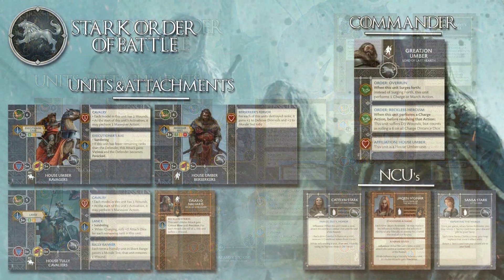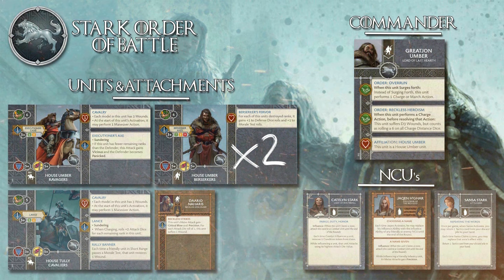ASOIAF Table Top Miniatures Game Battle report #1 Stark vs Free Folk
We haven't done a battle report on this Channel for a long time now but as Matt plays the A Song of Ice & Fire Tabletop Miniatures game by @CMONGames most Tuesdays, at Element Games, for the Vulnerable, Panicked & Weakened Club Night; he's decided to give it the old college try!

This is the first trial run to see what people like / don't like and to maybe reduce the time it takes to edit these things!

Make sure to give the video a like and a share and please do provide constructive criticism (play nice though) to help improve things going forward. Bear in mind, this is a one-man effort, with Matt recording and editing everything.. we can't quite yet afford a dedicated team!

***Cureent suggestions***
-Music audio down, vocal audio up.
-No need for a scenario description / setup as most players will know this.
-Less waffle at the start.
-Use the custom tactics board more.
***Known rules errors / mistakes  in the match**"
-At the start the Grand Meister says disrupt is -1 to the save, it's not it's -1 to enemies attack when engaged.

-Again at the start the Grand Meister states the ravagers gain vicious when attacking units with fewer ranks than them, this should have said when the ravagers have fewer ranks than their foe.

- in Clash of Kings the object buff is only given when the commanders unit activates fully not an attack.

- at 20 mins in by Bezerkers charge into Dave's Raiders and I roll a 1. As a disorderly charge I shouldn't have played a tactics card.

-As pointed out in the comments when using a card / ability  that destroys your own  unit the enemy are unable to pivot after.

CHAPTERS
00:00
01:34 #2 FF Order of Battle
04:32 #3 Stark Order of Battle
08:07 #4 Terrain, Mission and Stup
11:24 #5 Round 1
15:53 #6 Round 2
25:05 #7 Round 3
27:41 #8 Analysis